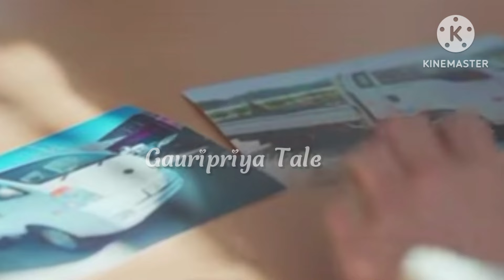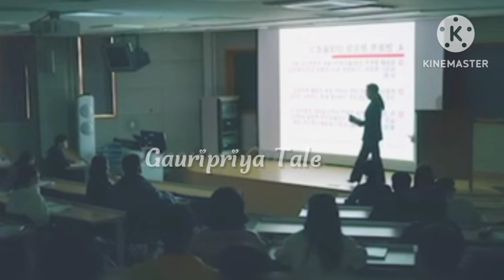EP10 (Part-2) [Lovely Runner]🕰️Time Travel Story of ❣️Fangirl of k-pop idol [Hindi explain]